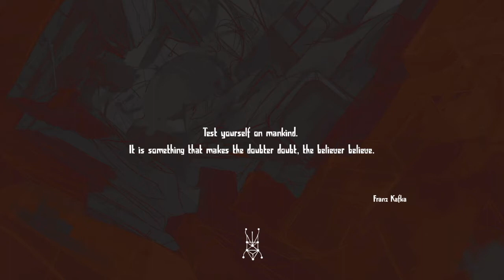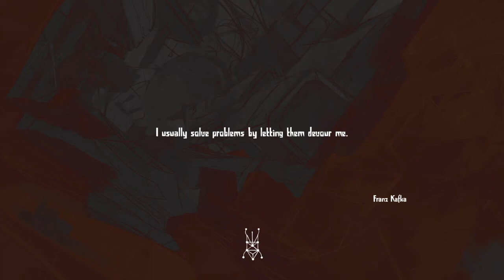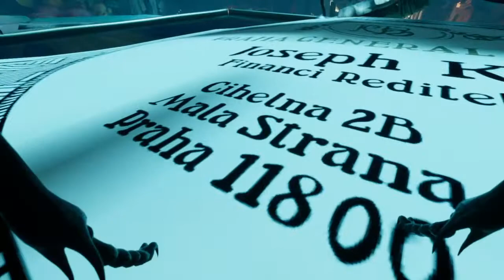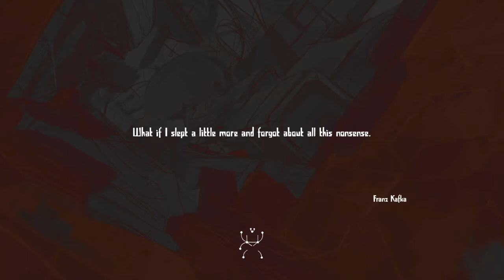Lets Play Metamorphosis (4) - Starting that movie projector and getting to Tower!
Gregor ventures into bug city to find the entrance to tower. But first, he has to help the mayor to make that film festival happen and find the elusive director Titorelli. Also, he doesn’t know it yet, but Gregor will soon meet someone very dear to him.